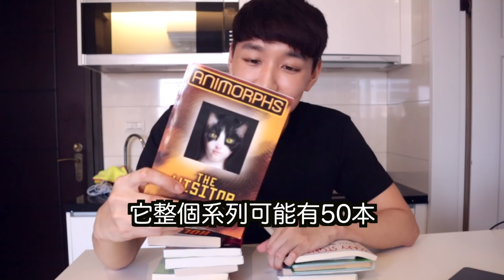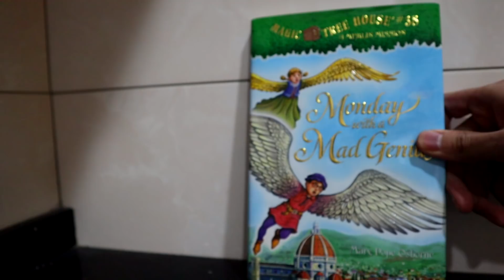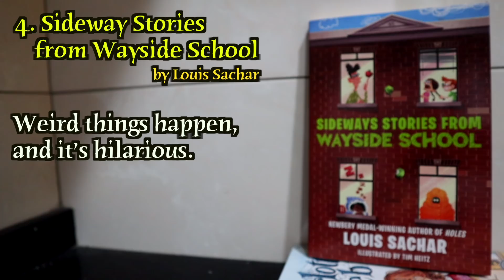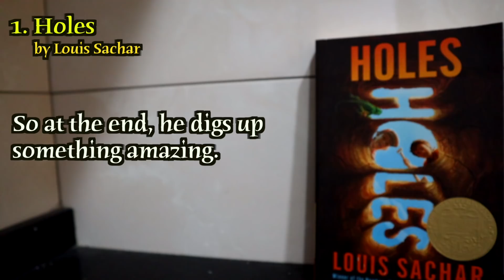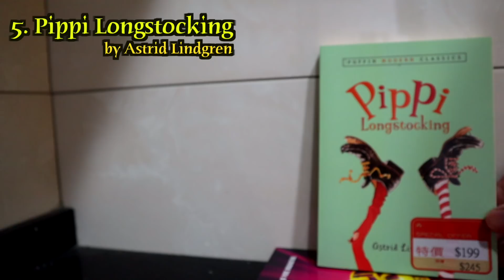我推薦的10本英文小說！如何選英文書？英文書台灣哪裡買得到？